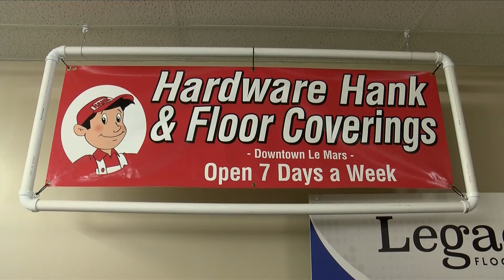$28 thousand business grant won